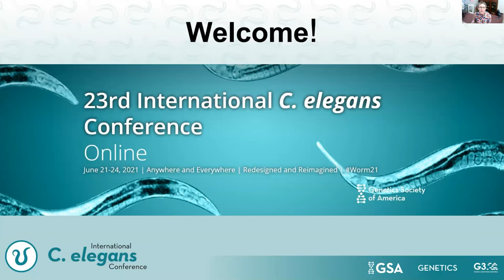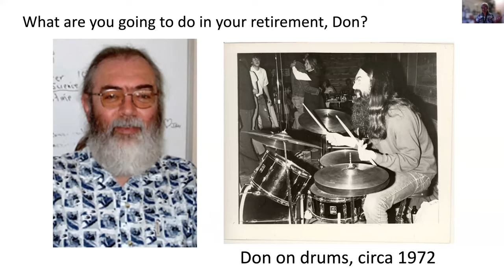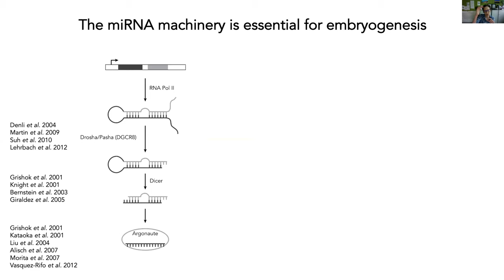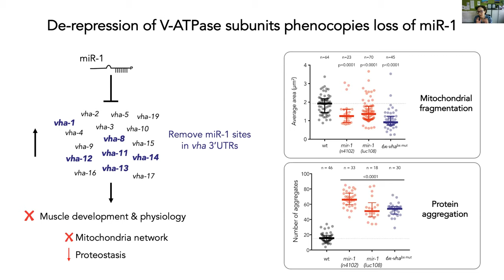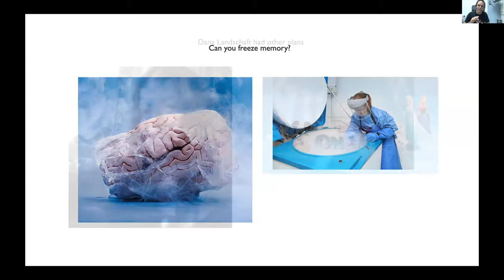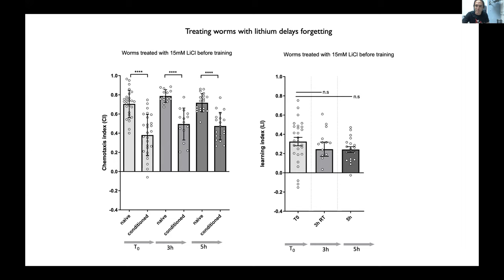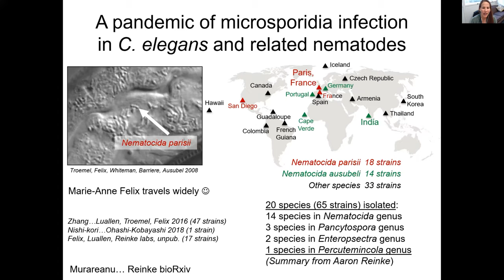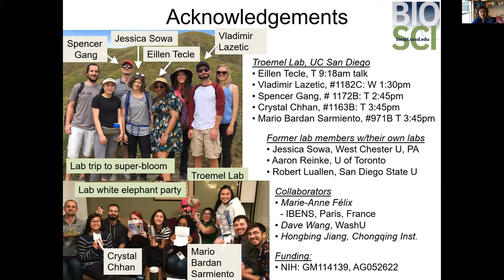C. elegans meeting 2021 Opening Plenary Session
A recording of the opening plenary session from the 2021 C. elegans conference. This session was chaired by Barbara Conradt, University College London, UK and Piali Sengupta, Brandeis University, USA.

Featuring Jane Hubbard, NYU Grossman School of Medicine; Ann Rougvie, University of Minnesota; Paul Sternberg, California Institute of Technology; Luisa Cochella, Institute of Molecular Pathology; Oded Rechavi, Tel Aviv University; and Emily Troemel, University of California, San Diego.

To learn more about GSA conferences, visit the GSA website at genetics-gsa.org.